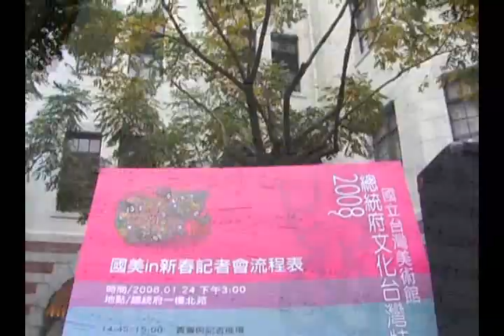文建會-國美館總統府文物特展